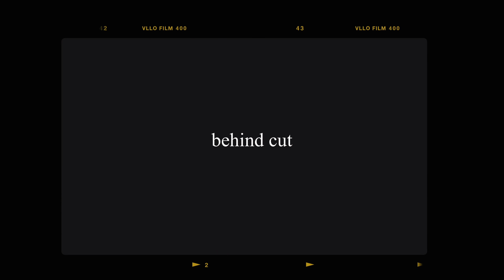소소한 20대 명품 하울 🐣 명품백, 액세서리 비추천vs추천 (feat.디올,샤넬,반클리프,셀린느,티파니,마르지엘라)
소소한 20대 명품 하울 🐣 명품백, 액세서리 비추천vs추천 (feat.디올,샤넬,반클리프,셀린느,티파니)